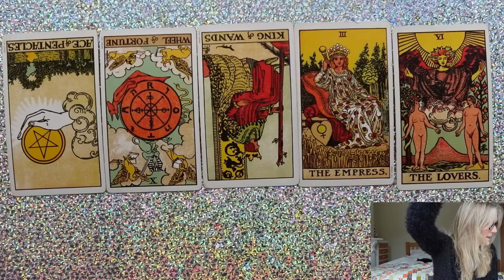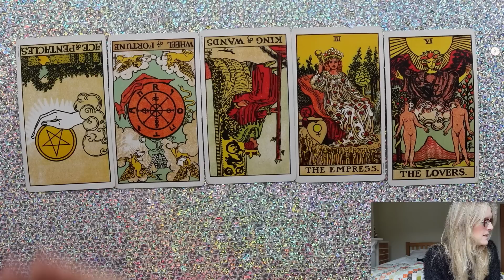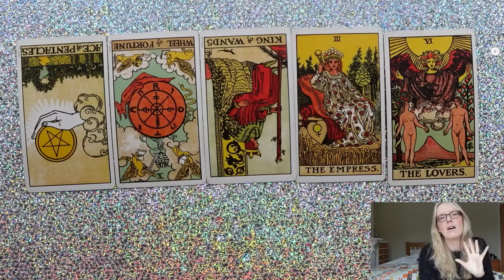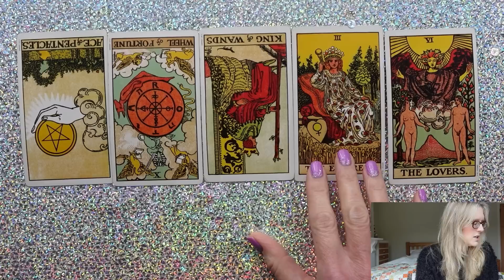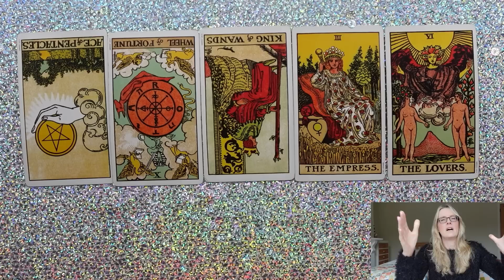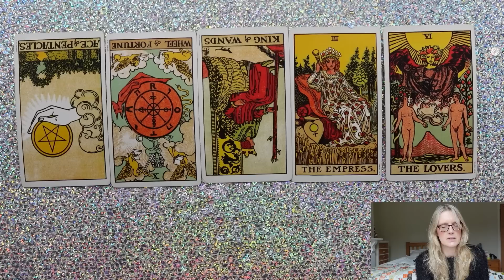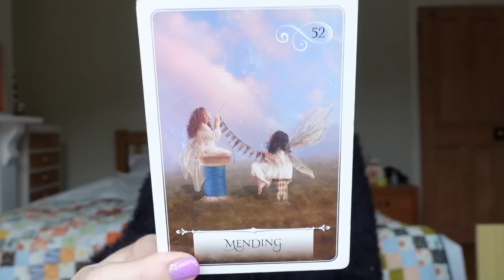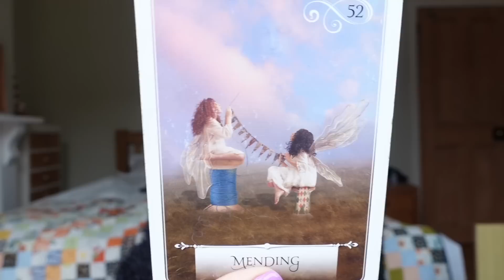Weekend Tarot February 25 & 26, 2023